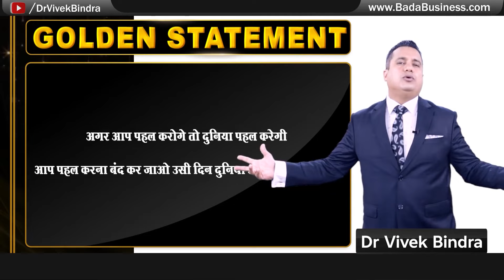ऐसी Movies क्यों फ्लॉप हो जाती हैं? जानें कारण | Dr Vivek Bindra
Unleash your inner strength and get ready to bounce back!